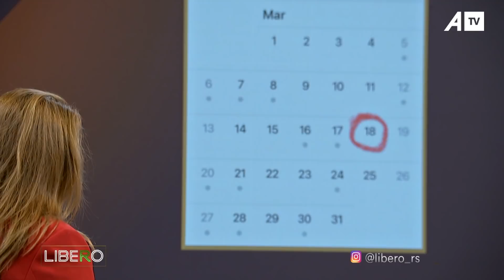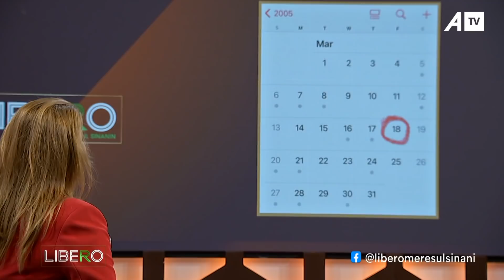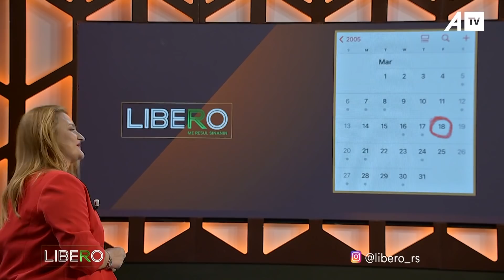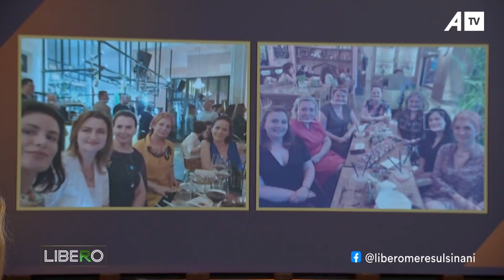Kujtimet e Arta Edlira Qefalija tregon se si e njoftoi Milaim Zekën, çfarë nuk i pëlqeu